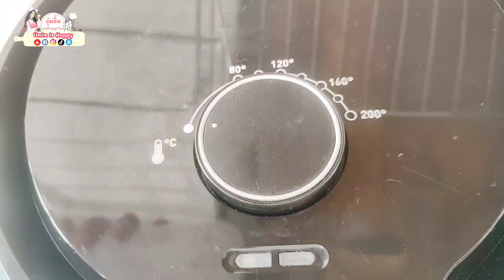เห็ดสวรรค์ เห็ดหยอง อาหารเจ หม้อทอดไร้น้ำมัน สูตรกรอบ ไม่อมน้ำมัน ไม่อ้วน ทำง่ายๆ | Umim is Happy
เห็ดสวรรค์ เห็ดหยอง อาหารเจ หม้อทอดไร้น้ำมัน สูตรกรอบ ไม่อมน้ำมัน ไม่อ้วน ทำง่ายๆ
ช่วงถือศีล กินเจ  แต่ไม่เจก็ทานได้ เพราะอร่อย ไม่อ้วนคะ
ทำอาหารง่ายๆ ด้วยหม้อทอดไร้น้ำทันกันค่ะ

⚡เห็ดเข็มทอง 1 ห่อ
⚡ผงปรุงรสเห็ดเจ 1 ช้อนชา
⚡ซอสถั่วเหลือง 1/2 ช้อนโต๊ะ
⚡ซีอิ๊วขาว 1/2 ช้อนโต๊ะ
⚡พริกไทป่น 1 ช้อนชา

😋 รวม เมนู หม้อทอดไร้น้ำมัน

😋 ชวนทำอาหารไทย แบบมีสไตล์ ทำง่ายๆ และ ดูดี

😋 ของหวาน ของทานเล่น เครื่องดื่ม ดีต่อใจ

😋 อุ๋มอิ๋ม Lifestyle เที่ยว ชิม ช้อป

💖 อุ๋มอิ๋ม  Umim is Happy : อุ๋มอิ๋ม แม่บ้านยุคใหม่